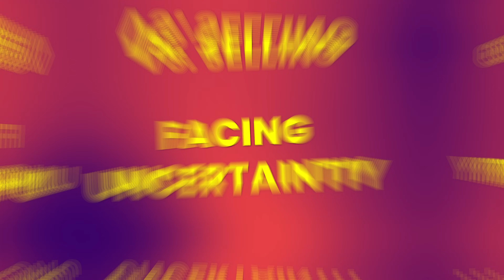I Helped Business Owners Overcome Their Fear of Failure